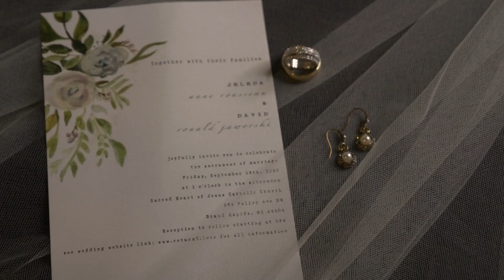Jelena & David Jaworski - 9/18/20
Wedding trailer for the wedding of Jelena and David Jaworski, married September 18, 2020 in Grand Rapids, Michigan